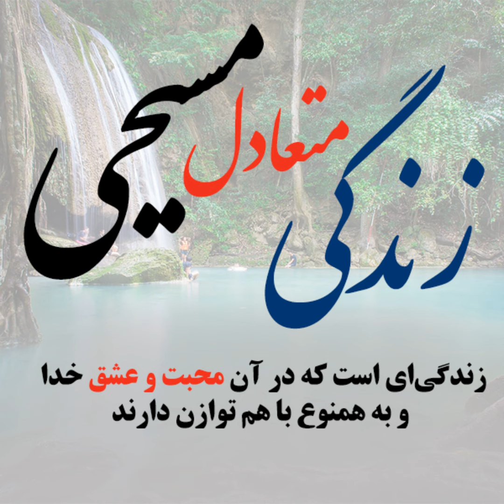BCLI-zendgi moteadel masihi-033